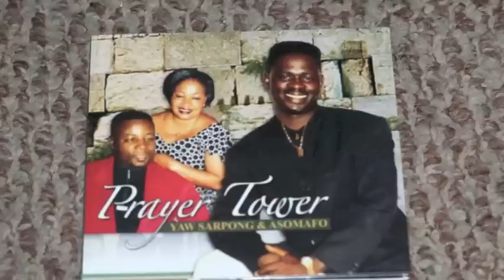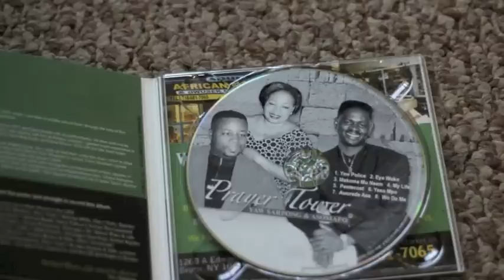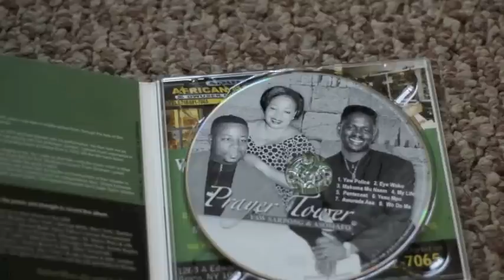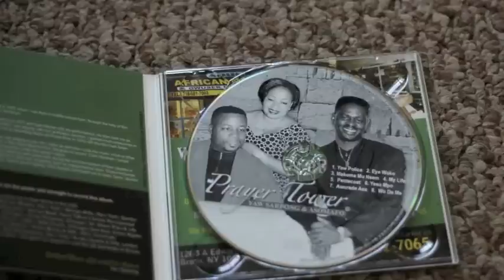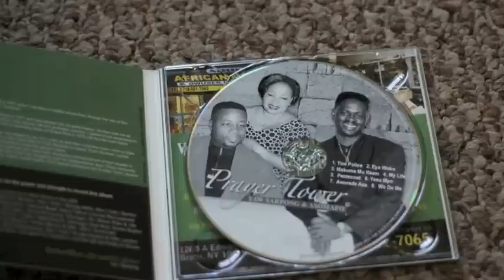YAW SARPONG & ASOMAFO EYE WOKO